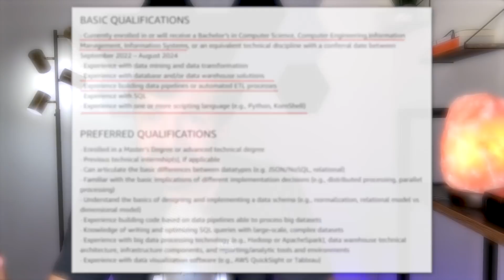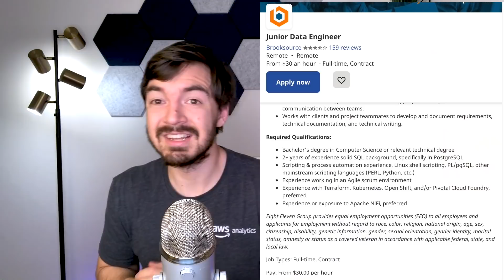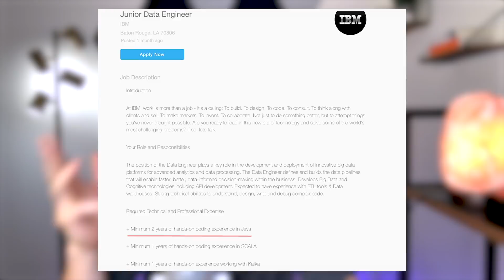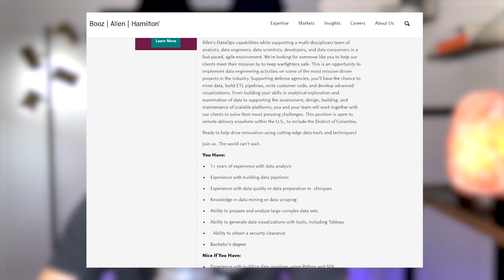How I Would Become A Data Engineer in 2022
How would I become a data engineer in 2022? Back in the "old" days you would likely need to spend time working as an analyst for a few years before even considering a Data engineering role.

In 2022, I am seeing more internships and jr. data engineering positions.

So there is a chance you might be able to find a role out of college...as long as companies don't expect 2 years of experience for a jr. position.

Also in this video I reference the course for Udemy's Basic Data Warehousing Course. Here is a link

If you want to learn more about data engineering, check out DataCamps Data Engineering Course

Outline

0:00 Intro
1:25 What Skills Do Data Engineers Need
7:24 Where To Apply
11:21 How To Stand-Out